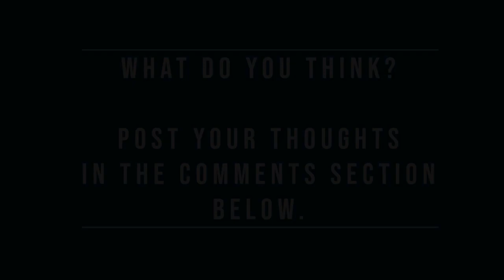Love Your Audience Like You Love Your Dog - Dean Hyers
Is warmth the same as happiness? In the SagePresence curriculum, we talk about the importance of appreciation. In today's vlog, Dean shares a story that distinguishes a new, more visible version of that appreciation.